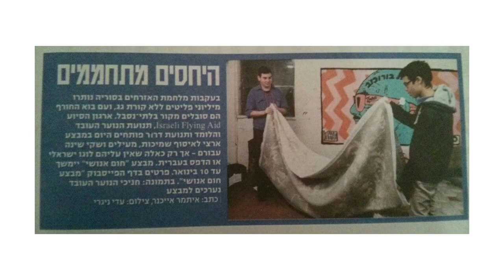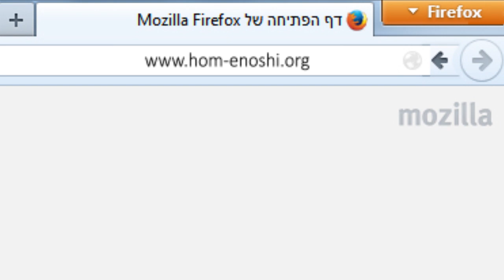חום אנושי - בוקר טוב ישראל 26.12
כתבה בתוכנית בוקר טוב ישראל בתחנת גלי צהל של הכתב יותם ברגר על מבצע חום אנושי